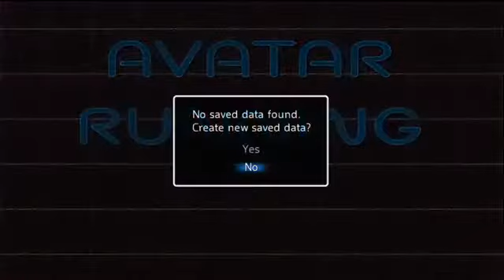Avatar Running Indie Game Gameplay